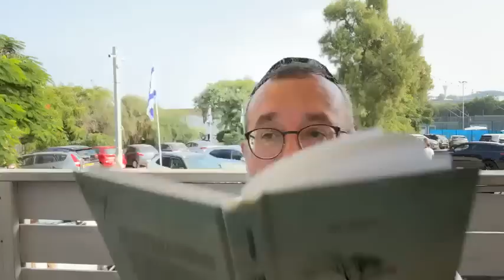Rav Itshak Cohen : " FIÈR DE MON PAYS,FIÈR DE MON PEUPLE "